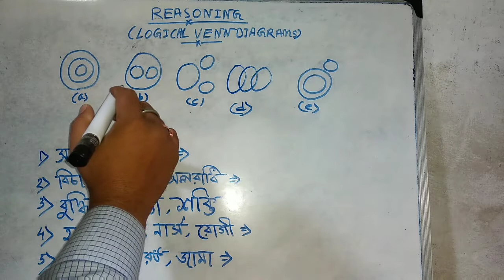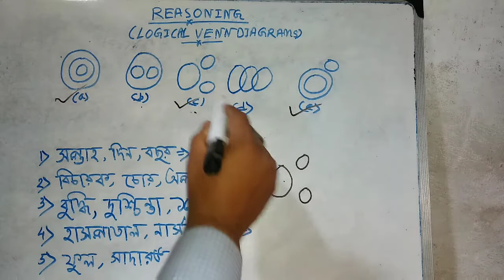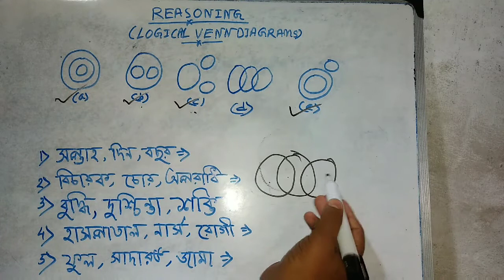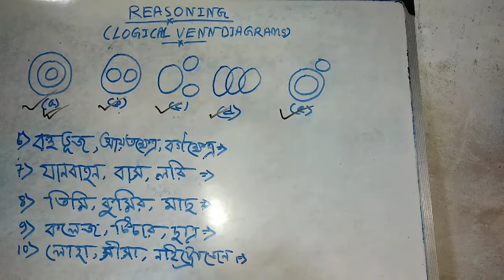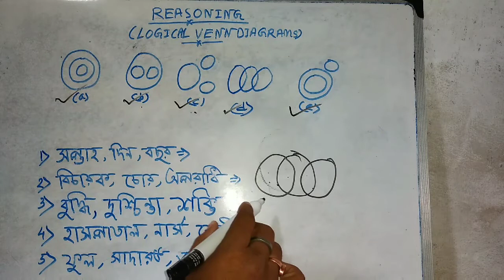Reasoning (Venn diagram) problem solve by Ajay Das......